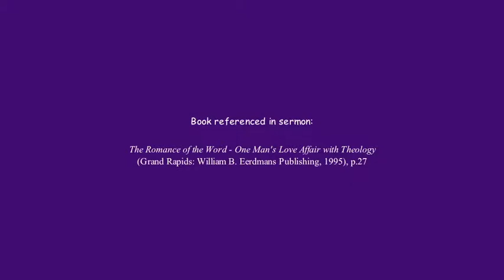Sermon from March 1, 2015